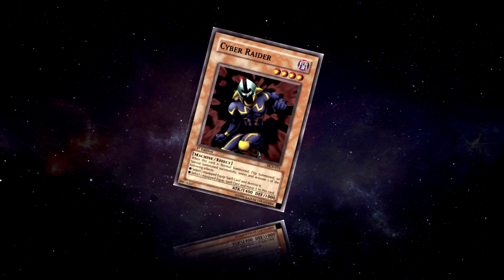"You Can't Play" // NEGATE & DESTROY EVERYTHING: Voltanis the Adjudicator [Yu-Gi-Oh! Duel Links]